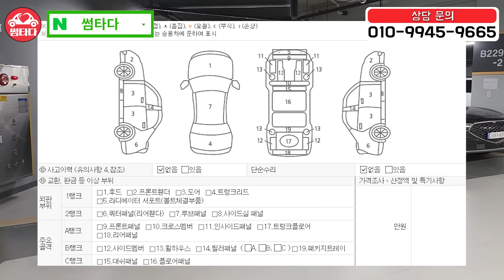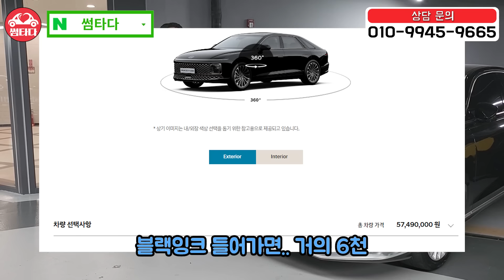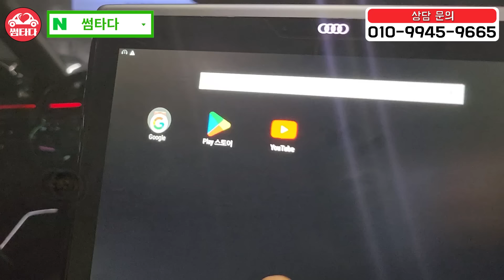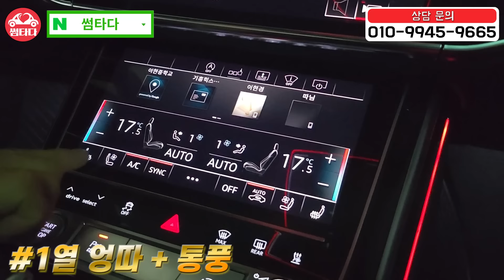[장기재고 원가떨이] S클래스급 차량인데.. 신형 그랜저 살 금액으로 A8이 가능하네? 이미 마이너스만 200만 원..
A8